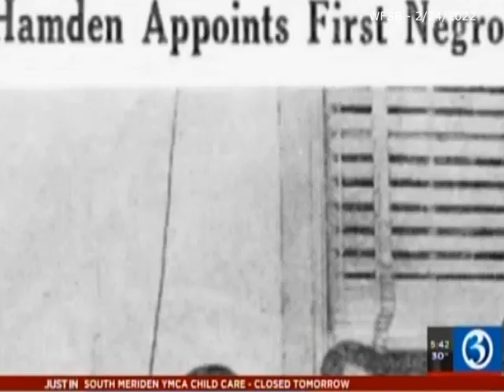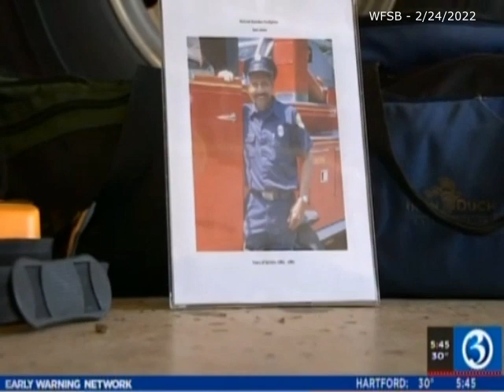Sam Jones Scholarship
February 24, 2022 - Hamden Firefighter Sam Jones was an outstanding 30-year career firefighter who was well liked and respected by his fellow Hamden firefighters.  The Samuel A. Jones Scholarship was established last year for a graduating Hamden High School senior who wishes to pursue a career in EMS.

In connection with Black History Month, WFSB reporter Wendell Edwards of Channel 3 in Hartford, Connecticut, reported on a new Hamden Fire Department scholarship that was named to honor Jones, who became the department's first Black firefighter in May 1961 and served nearly 30 years.

WFSB reporter Wendell Edwards interviewed Sam's son, Ken, himself a career firefighter with the East Point (Georgia) Fire Department; Hamden Fire Chief Gary Merwede, who talked about the purpose of the scholarship; and to Hamden Firefighter Larry Bowden, who will be mentoring the scholarship winners as they pursue their training under this scholarship.